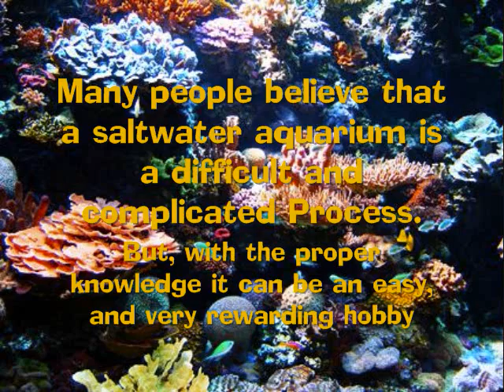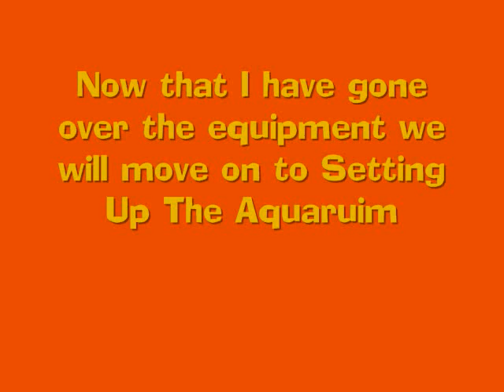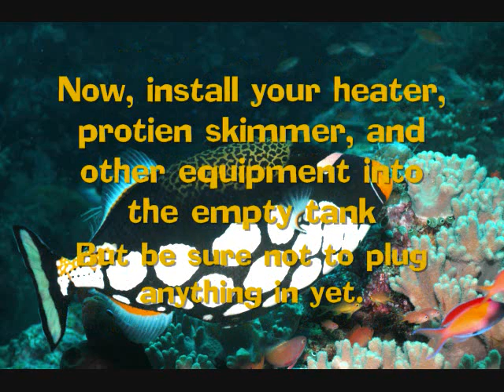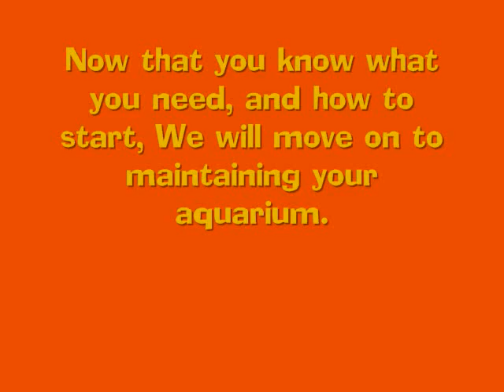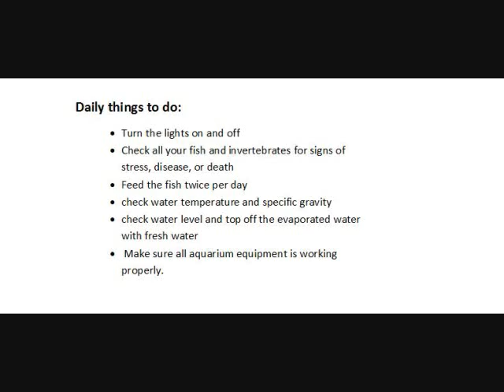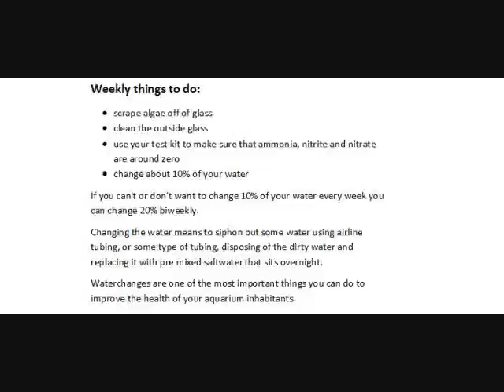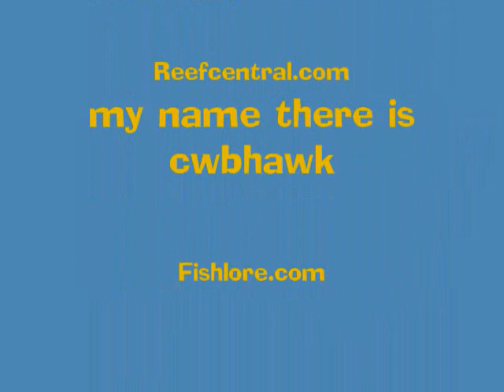Starting and maintaining a Reef Aquarium: A Beginners Guide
How to start a saltwater reef aquarium. I walk you through everything from buying your equipment, to getting your tank up and running, to a daily maintenance schedule. Keep you marine fish, invertebrates, and corals alive and well for years to come! Coral Reef tank guide. More episodes to come with in depth looks at lighting, fish profiles, and more!